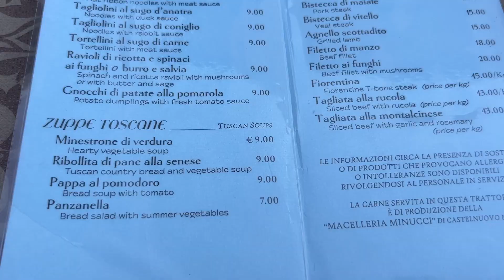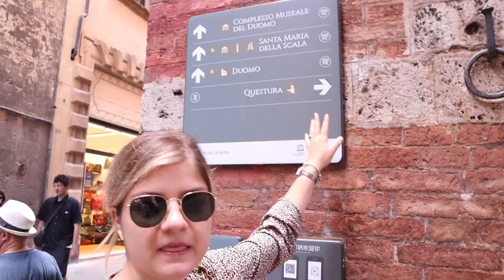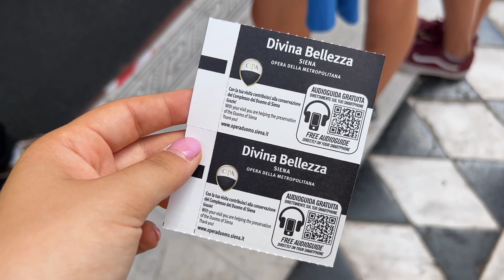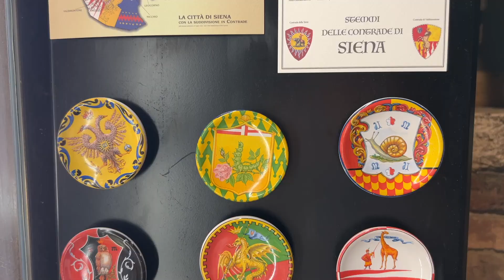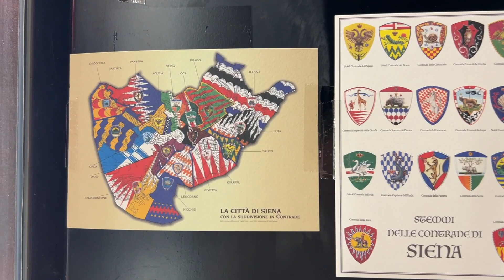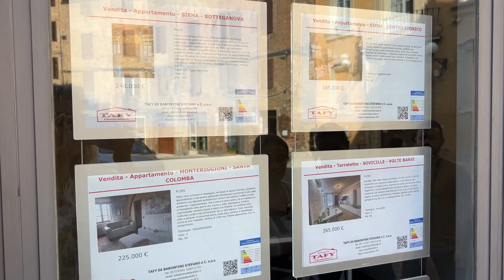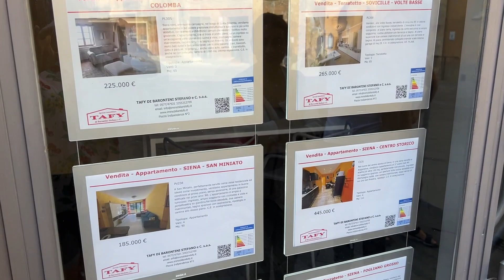Nu ne-am asteptat sa fie atat de frumos in Siena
Ne gasiti si aici:
Instagram Oana: tamas.oana